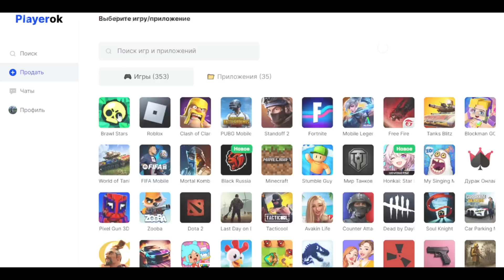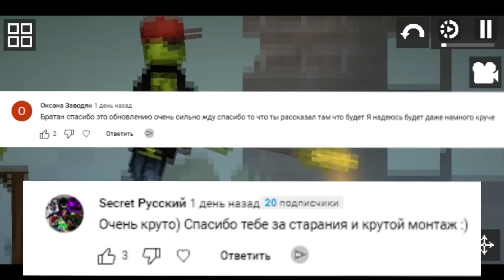❗СЕКРЕТНЫЕ ФАКТЫ ОБНОВЛЕНИЯ 15.0 Melon PLayground beta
Маркетплейс Playerok.com